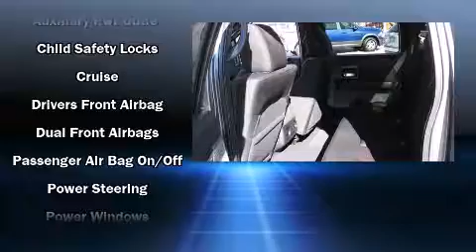2008 Ford F-150 XLT Sport in Tampa, FL 33607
Jerry Ulm Dodge Chrysler Jeep
2966 N Dale Mabry Hwy

The 2008 Ford F-150 SuperCrew. With just over 35,000 miles on the odometer, you can be confident that this pre-owned vehicle will provide you reliable transportation. It features an automatic transmission, rear-wheel drive, and a powerful 8 cylinder engine. Top features include a split folding rear seat, a front bench seat, air conditioning, tilt steering wheel, power door mirrors, power windows, an overhead console, and remote keyless entry. Ford ensures the safety and security of its passengers with equipment such as: dual front impact airbags with occupant sensing airbag, ignition disabling, and 4 wheel disc brakes with ABS. Come down today and see this vehicle for yourself.